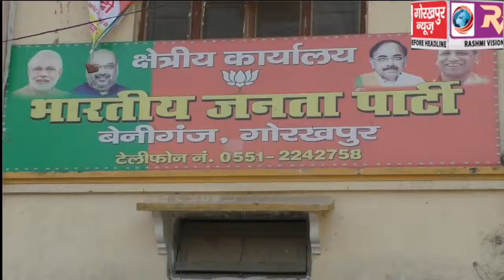डॉ0 अशोक नागर की अध्यक्षता में सम्पन्न हुई बीजेपी एनजीओ प्रकोष्ठ की बैठक, जिलों में कम से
डॉ0 अशोक नागर की अध्यक्षता में सम्पन्न हुई बीजेपी एनजीओ प्रकोष्ठ की बैठक, जिलों में कम से कम 25 एनजीओ संगठनों को भाजपा से जोड़ने के दिये निर्देश